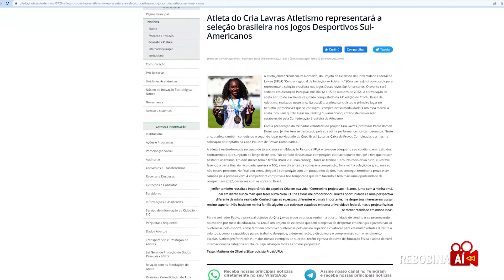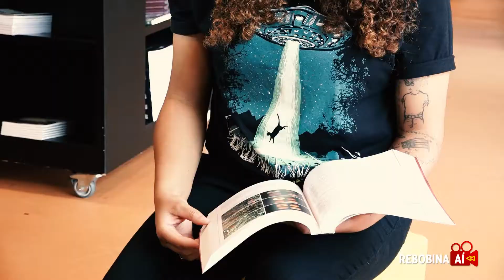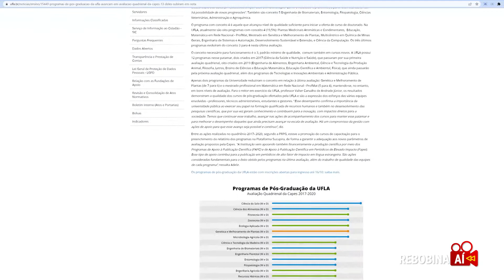Rebobina aí 16/09/2022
Programas de Pós-Graduação da UFLA avançam em avaliação quadrienal da Capes. Treze programas subiram no conceito obtido. É muito orgulho de ser UFLA! Quer saber mais sobre essa e outras notícias? Então, Rebobina aí!

O programa de hoje é apresentado pela estudante Sara Pereira Souza, do curso de Ciências Biológicas (Licenciatura), da UFLA.